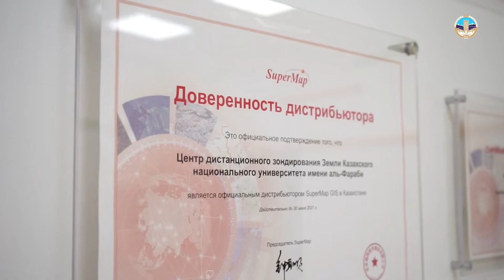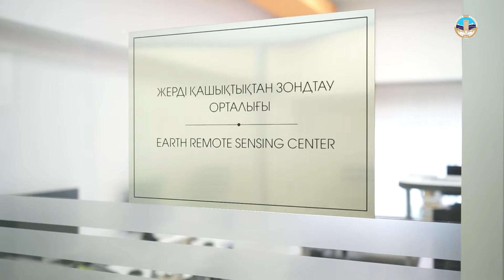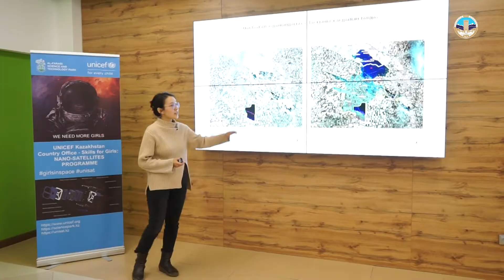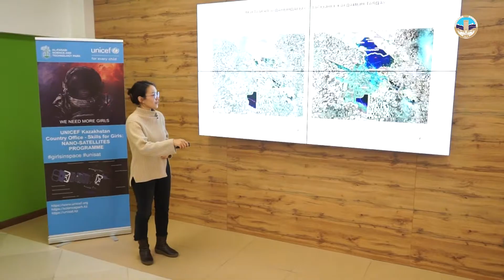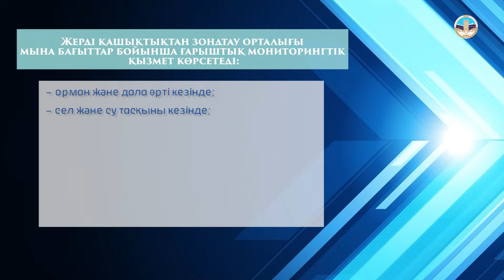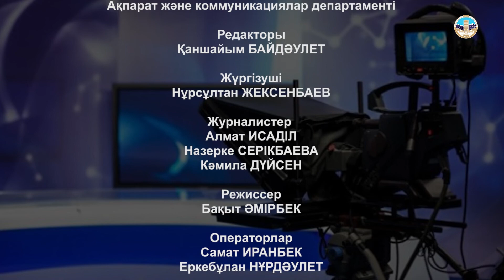Жерді қашықтықтан зерттеу - әкімдіктердің жұмысын жеңілдетеді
«Жеті түрлі ілім біл» деген бабаларымыздың өсиеті әл-Фараби атындағы Қазақ ұлттық университетінің жаңашыл жас ғалымдары үшін кәсіби ұстаным іспеттес. Ғарыштық технологиялардың тілін игерген мамандарымыз ел экономикасының әлеуетін арттыруға септігін тигізер жаңа жобаларды дүниеге әкелді. Мәселен, оқу ордасындағы Жерді қашықтықтан зондтау орталығы 2018 жылдан бері геоақпараттық жүйелер және ғарыштық суреттер негізінде әртүрлі салаларға арналған геоөнімдер дайындауда. Геоақпараттық өнімдер деп – жерді қашықтықтан зондтау, яғни бақылау деректері негізінде алынған сараптама нәтижелерін айтамыз. Сонымен бірге тағы басқа дереккөздердің картографиялық, статистикалық, метео мәліметтері пайдаланылады. Бұл жүйе ел экономикасының көптеген салаларына едәуір өзгерістер әкелуге таптырмайтын тәсіл. Әлемдік нарықта бәсекеге қабілетті болуға осындай инновациялық өнімдер тікелей жол ашады. «ҚазҰУ-дың инновациялық жобалары» - деп аталатын бағдарламамыздың 5-шығарылымы Жерді қашықтықтан зондтау орталығының жұмысына арналмақ.